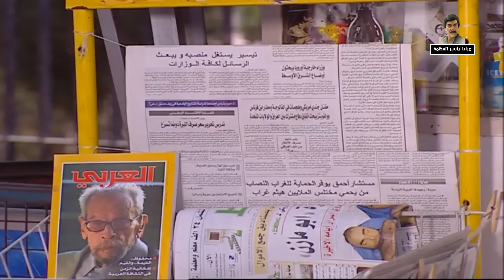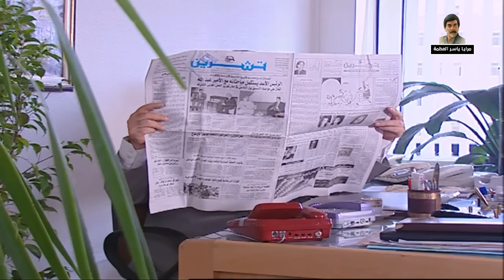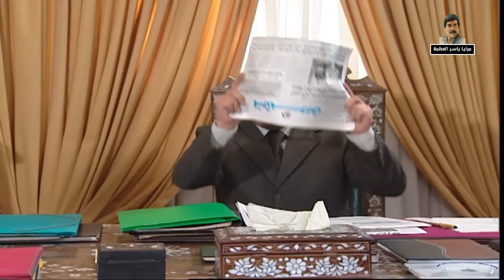مستشار الوزير ما صرلو مستلم المنصب شهر خبص الدنيا وبهدل الوزارة شوفو شو عامل